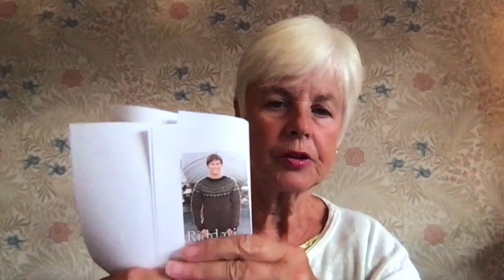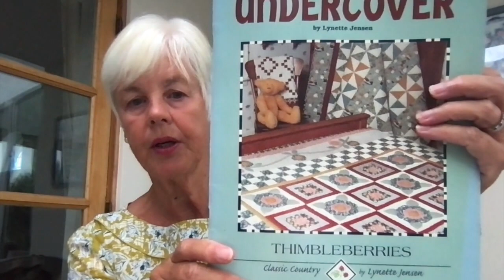Episode 13 - Knitting, Quilting and Pigs in Gardens?!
Thanks for joining me - today I show you my Riddari sweater taking shape, quilt fabric for baby quilt, a chat about Transactional Analysis Counselling and Pete's reminisces about life in Potters Bar.  Then birds in my garden.  Hope you enjoy spending time with me.
00:00-04:33   Hello
04:33-10:17   Knitting the Riddari sweater
10:17-17:00. Quilt fabric for Tommy
17:00-32:19  Transactional Analysis - Controlling Parent and my emotional purse
32:19-46:41. Pete's Piece- life as an eight year old in Potter's Bar feeding the pigs their swill.
46:41-49:39  Sharing my 'Birds in Garden' list
49:39-59:47. Welcome to my garden